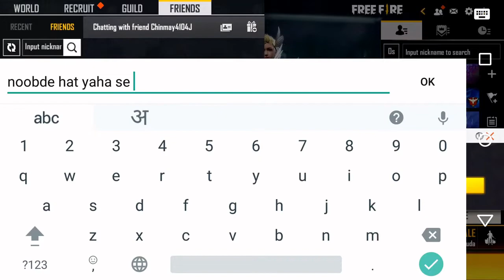1V1 in free fire . OP 1 tap